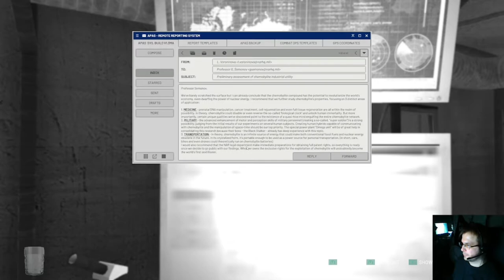Chernobylite osa 13: Mustan stalkerin taustat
Igor hiippailee keskustaan selvittämään NAR kokeita ja samalla törmää hätkähdyttäviin tietoihin mustasta stalkerista.